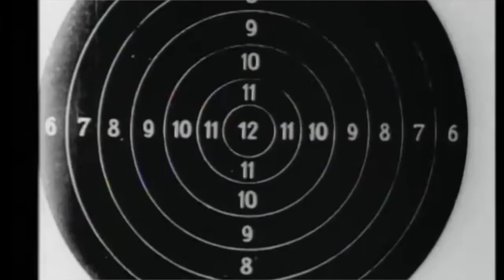Ambulances - Passing Time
From the album PAPER CROWN KINGDOM
Produced by KRAMER